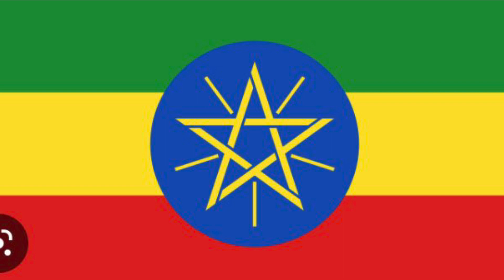Facebook Sued Accused of Inciting Ethnic Hatred